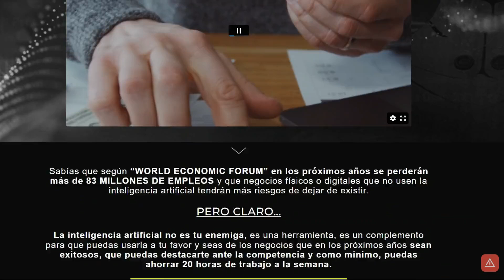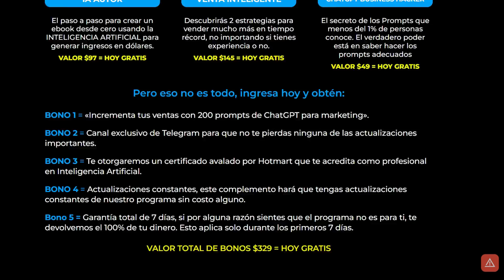IA Acelera de Alejandro Sarria y Yeison Cajas ¿Vale la Pena? ¿👎👍?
El método de 7 pasos con el que podrás generar $2.000 USD A $3.000 USD ofreciendo servicios de inteligencia artificial o si tienes una empresa ahorrar más de 2.000 USD cada mes e incrementar tus ventas por 10 y disminuir los costos hasta en un 50%.

¿Cómo saber si NUESTRO PROGRAMA «IA ACELERA» es para ti?

Te gustaría conocer los 7 pasos que te llevarán desde cero a crear un negocio exitoso en menos de 30 días, utilizando el poder de la inteligencia artificial, dejando a tu competencia por abajo de ti.

Te gustaría generar como mínimo $2.000 USD al mes ofreciendo servicios basados en inteligencia artificial desde tu casa.

Tienes un negocio online o físico y te gustaría conocer herramientas de inteligencia artificial que te permitan ahorrar en tu negocio mínimo $2.000 USD al mes y mínimo 20 horas de trabajo por semana.

Si respondiste que sí, Bienvenido a IA ACELERA donde ahorraras tiempo para tu negocio e incluso  aprenderás a generar ingresos con inteligencia artificial

CHATGPT y otros modelos de lenguaje

Aprenderás usar CHATGPT en Modo experto para diseñar los mejores textos para todas tus estrategias.

Crearás tu propio GPT, un bot personalizado para cubrir las necesidades de tu negocio

Sabrás usar Copilot y Google Gemini, modelos de lenguaje muy poderosos para complementar a ChatGPT

CREA LOS MEJORES AVATARES

Crear personajes reales o animados para llevar tu mensaje de la manera más eficiente, y en cualquier idioma.

Podrás clonarte a ti mismo para crear tus contenidos en tiempo récord y enviar videos personalizados a tus clientes, sin tener que grabar nada.

CREA PÁGINAS WEB EN MINUTOS

Podrás crear tu sitio web totalmente funcional en solo minutos, sin saber nada de programación o diseño, ahorrándote horas de trabajo y mucho dinero.

CHATBOTS Y AUTORESPONDERS:

Podrás crear un chatbot personalizado para atender a tus clientes 24/7, con el Chatbot resolver sus dudas y tomarás pedidos sin tener que contratar más personal.

Sabrás cómo programar un chatbot que pueda responder en automático todos los comentarios de tu Facebook e Instagram.

IMÁGENES, VIDEOS, MÚSICA Y MULTIMEDIA

Podrás crear imágenes espectaculares, videos virales impactantes, anuncios que sí convierten, música original y cualquier tipo de contenido multimedia que dejarán a tu audiencia sorprendida, con ganas de saber más sobre tu producto o servicio.

Masterclass, cobra por servicios de IA

Tendrás una Masterclass para que aprendas a como cobrar por servicios de inteligencia artificial y matriz de costos.
instructores del programa: francisco benitez, alejandro sarria y jeyson cajas.